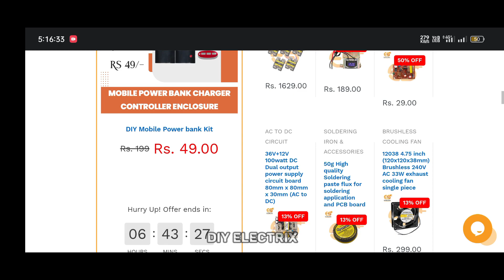[New] All In One Audio Amplifier Circuit | Boombox Circuit - Simple Electronic Project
New Simple Electronic Project | Bluetooth Amplifier Circuit

In This Video I am making a Bluetooth Amplifier Circuit, simple amplifier circuit,Bluetooth Amplifier Circuit

Pq

Some ideas, and experiment can be dangerous and for that you don't risk and damage your self and the environment.
Every video, even that is completed with compliance with the all safety measures. enjoy the video and eat the sweets.

electronic projects
electronic project
electronics projects
power electronics
electronics project
diy projects
school project
Electronic circuits
Basic electronic project
Diy electronics
Electronics
Arduino project
Circuit project
LDR sensor
555 timer project
DIY Electrix
diy projects,electronic projects